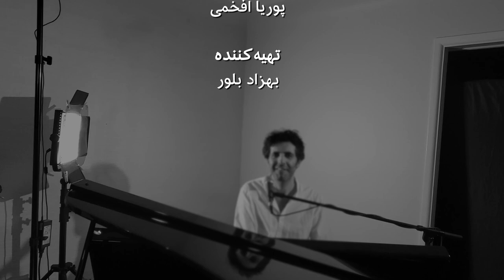کنسرت دنگ شو – نوروز ۱۴۰۰